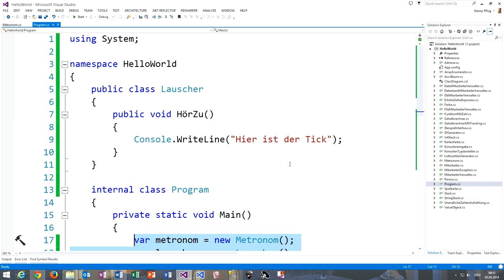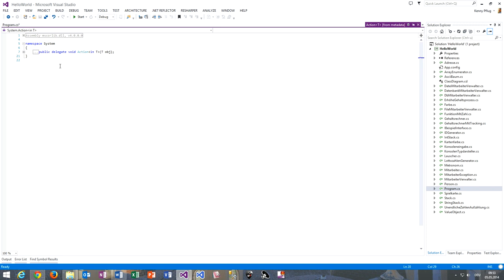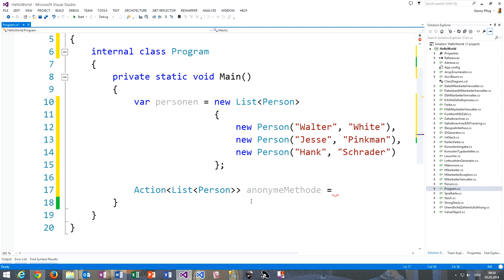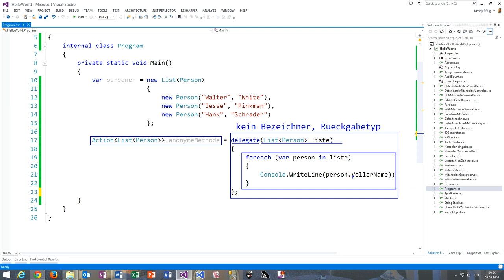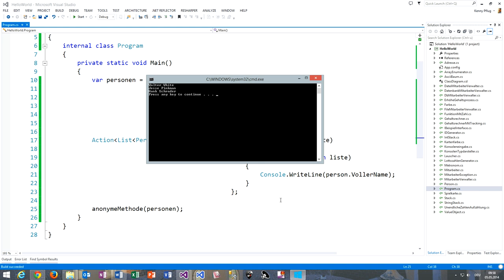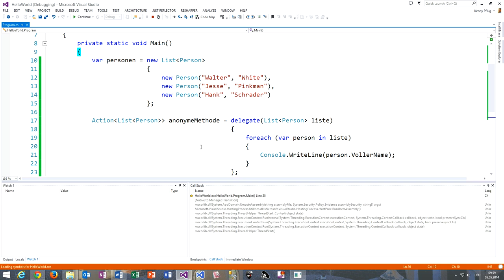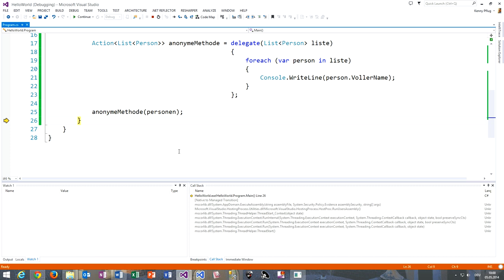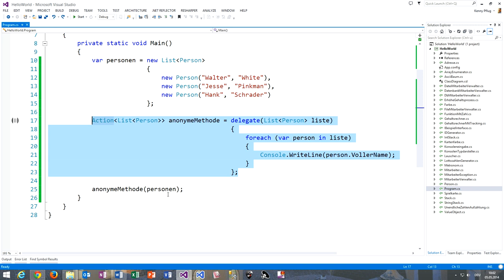97 Anonyme Methoden mit dem Schlüsselwort delegate in C#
In diesem Video besprechen wir, was anonyme Methoden sind und wie diese in C# mit dem Schlüsselwort delegate erstellt werden können.